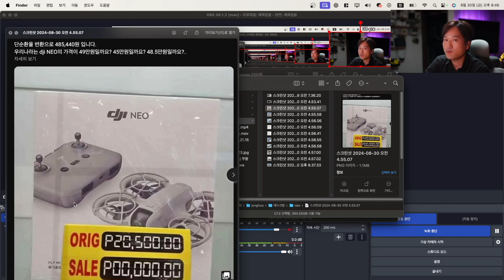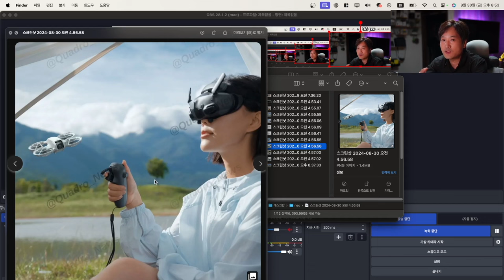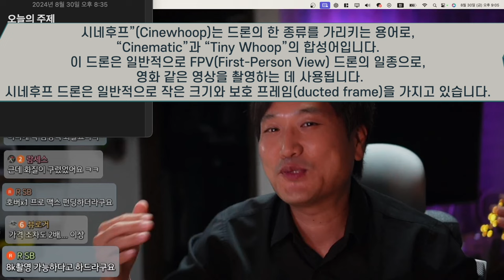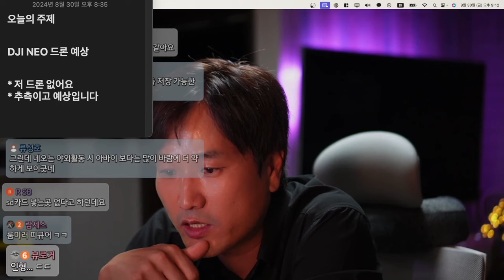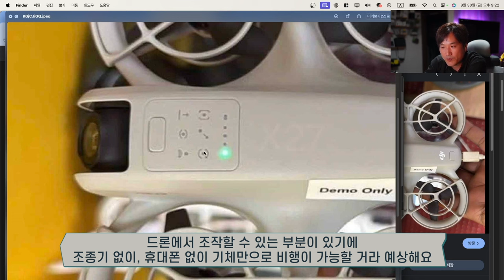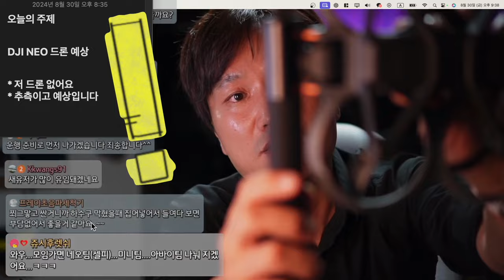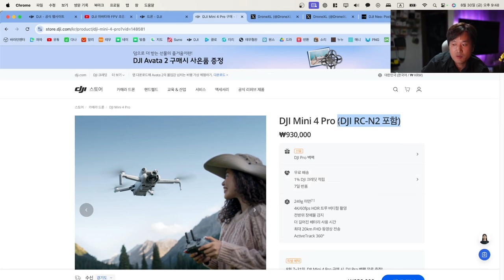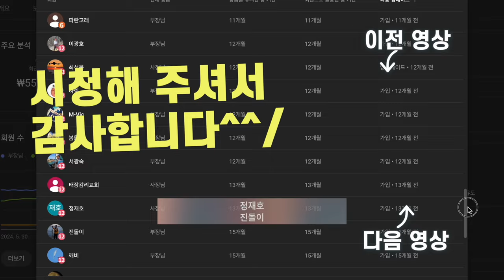DJI NEO 새로운 종류 셀피 드론의 탄생? 네오 드론 예상과 걱정을 함께 이야기해요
2차 편집 또는 퍼나르기 또는 링크 악의적이지만 않다면 다 괜찮습니다

대표 회원 혜택
1. 회원 전용 영상
2. 바라던회원 카카오톡 회원 톡방
3. 매월 넷째주 토요일 교육 목적의 회원 모임
4. 매월 둘째주 토요일 바라던구독자 모임에 1박2일 모임

AI 보이스는 클로바더빙(CLOVA Dubbing)을 사용하고 있습니다
자막은 Vrew를 사용하고 있습니다